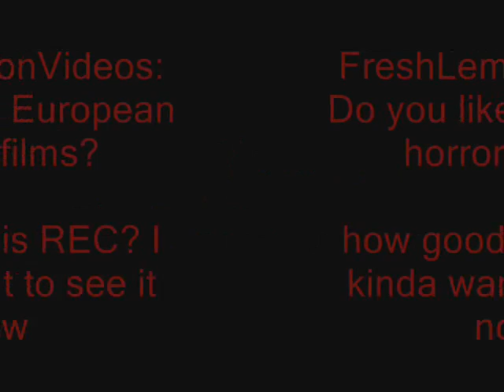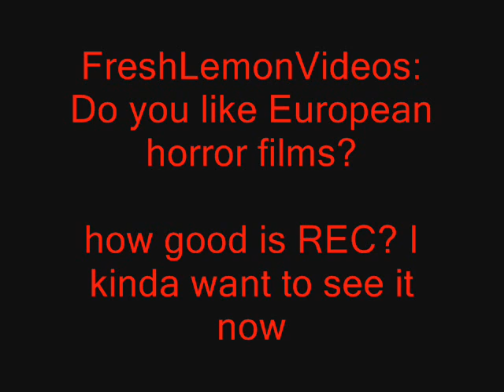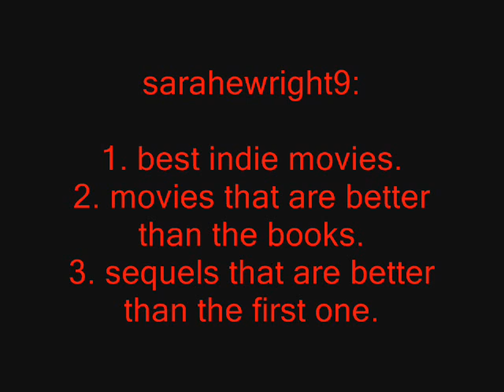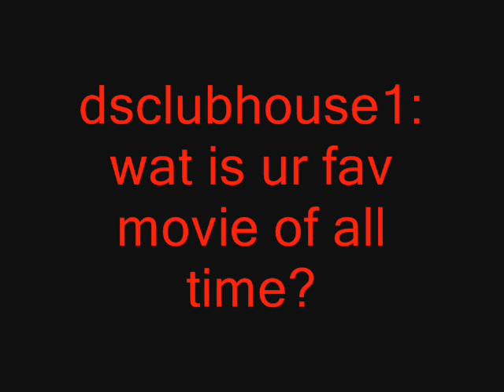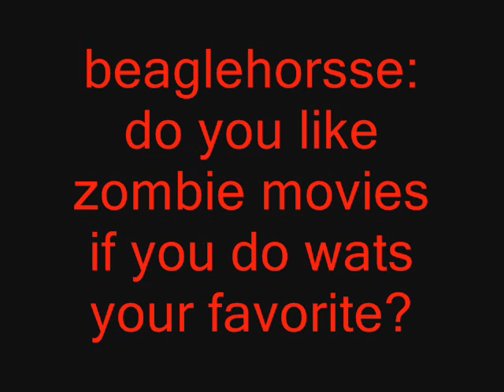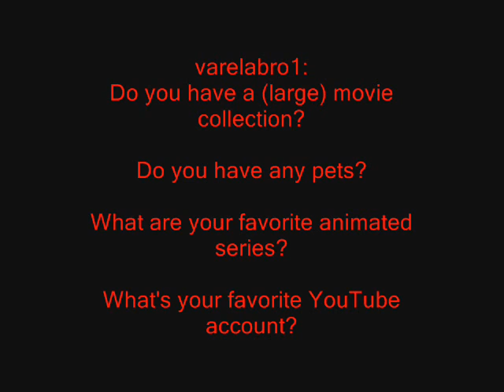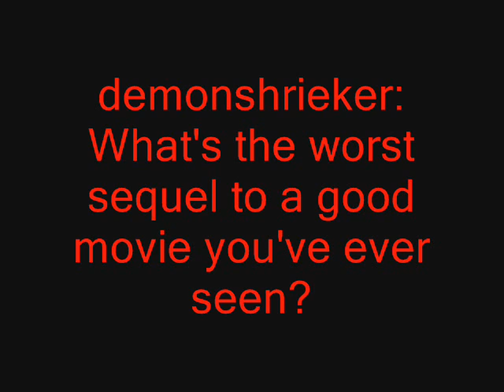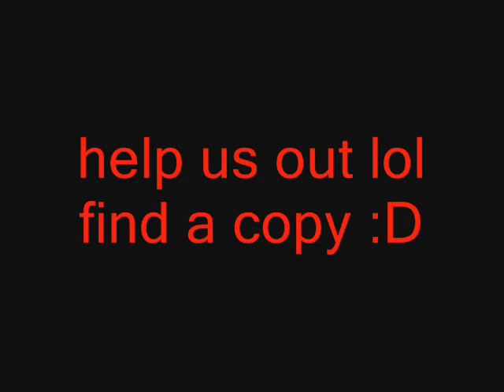Q&A with The Movie Guys